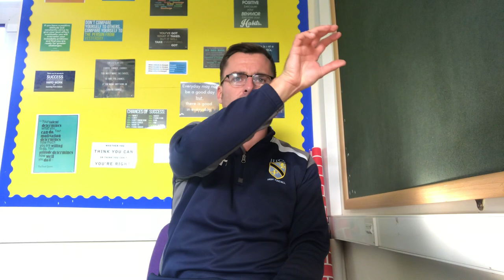AQA GCSE PE - Arousal